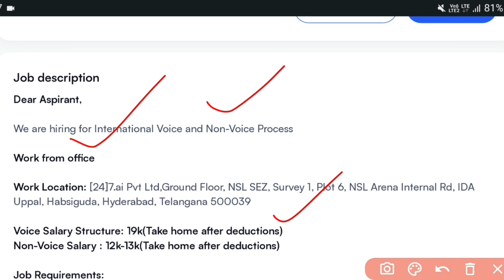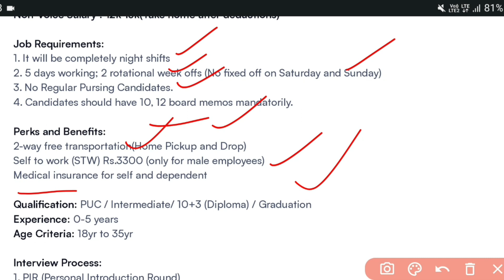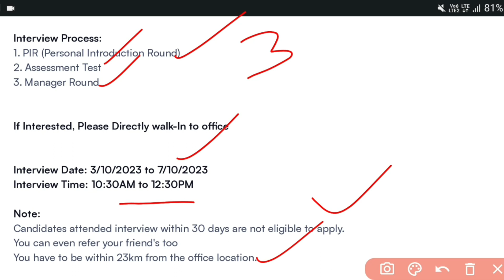24 7 Company Hiring 2023 | Spot Offer Letter | Walk-In interviews | 12th Pass Jobs|Jobs in Hyderabad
24 7 Company Hiring 2023 | Spot Offer Letter | Walk-In interviews | 12th Pass Jobs|Jobs in Hyderabad

3rd October - 7th October , 10.30 AM - 12.30 PM
Address: Survey 1, Plot 6, NSL Arena Internal Rd, IDA Uppal, Habsiguda, Hyderabad, Telangana 500039
Contact - HR Shravani

Your Queries;-

hyderabad jobs
interviews
walk in interview
what is walk in interview
walk-in interviews
walk in interviews for freshers
walk in interview jobs
walk in interview i hyd
walk in drive interview
interview questions
walk and talk in an interview
interviews in telugu
interviews
walk in interview for freshers
walk in interviews in hyderabad 2023
hyderabad walk in interviews
non voice jobs
non voice home based online jobs
online jobs
mnc jobs
non voice process jobs in hyderabad
non voice jobs in hyderabad
non voice jobs for fresher
Voice process jobs
Voice Jobs in hyderabad
Voice process jobs in hyderabad
24 7 Company Hiring
24 7 Company jobs in hyderabad
24 7 Company jobs Uppal
24 7 Company jobs 2023
Uppal 24 7 Company jobs
24 7
12th pass jobs
diploma jobs in hyderabad
graduate jobs in hyderabad
12th pass jobs for freshers 2023
12th pass jobs in hyderabad 2023
diploma jobs in telugu 2023
jobs in telugu
12th pass
diploma jobs
graduate jobs
mk jobs information
mk jobs
mk
voice process jobs in hyderabad 2023
voice process jobs 2023
voice process
voice jobs 2023
spot offer letter
24 7 Company walk in interviews
24 7 Company Recruitment
24 7.ai
24 7
Jobs